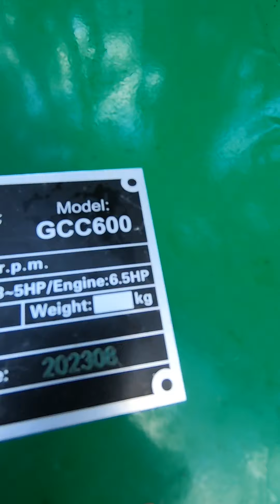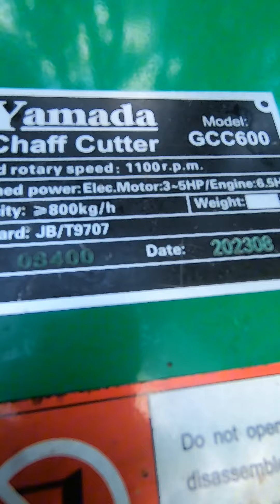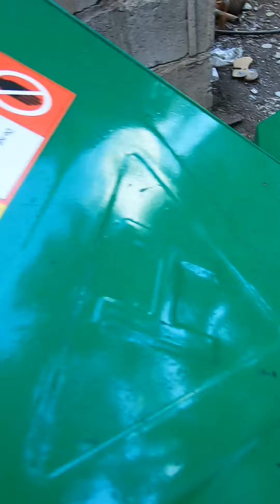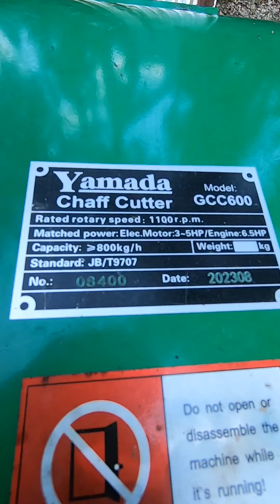Mga bagay na nagustuhan at hindi ko nagustuhan sa aking 6.5 Horse Power na Shredder Machine!